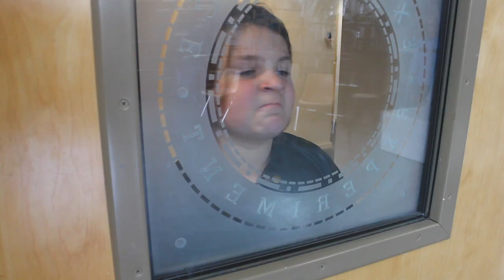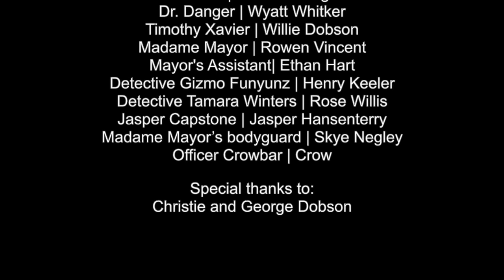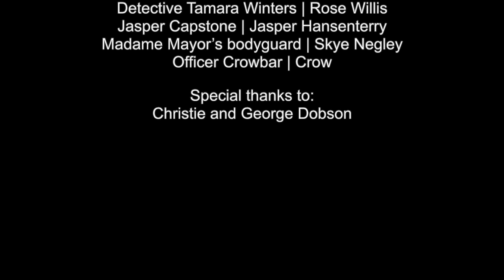Murder on Mass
This video is about Murder on Mass